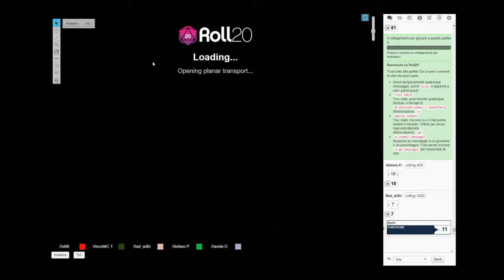REIGN OF WINTER, LA COMPAGNIA DEL DISAGIO #2: RITIRATA TATTICA